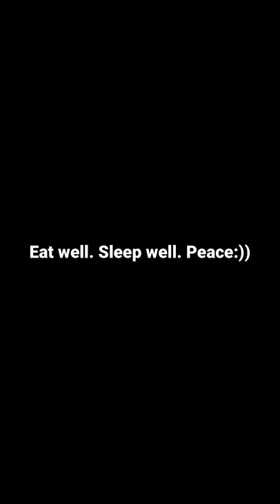College student home baker chennai Stella Maries college // Foodozers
Kutti college student home baker🌈

The Above featured is from a small Chennai-based home baker who is a college student as well, she has been making some delicious home-made brownies Blondies cakes and so on. The above is a small review of it to order check out her page _sweet_n_sassy__